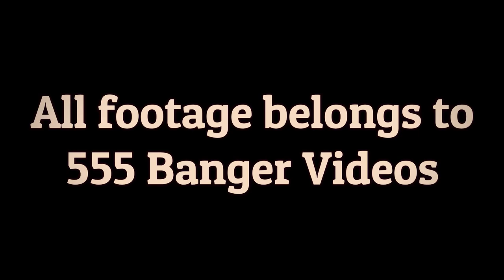1600cc Bangers | Spedeworth World Championship | 2021 | Music Video Edit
Spedeworth 1600cc World Final Meeting at Ipswich (Foxhall Heath Stadium).
Some big crashes in this meeting and had amazing effort put into the cars.

The 2021 Spedeworth 1600cc World Champion : 141 "Snakey" Jake Stewart

Song: Changes Are Coming - Daughtry

Massive thank you too 555 Banger Videos for allowing me to make this video, it wouldn't of been able to happen without them.